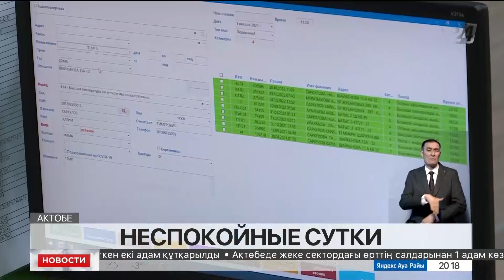1,5 тыс. человек обратились в «скорую» за сутки в Актюбинской области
В Актюбинской области прошедшие сутки для службы 103 выдались неспокойными. Дежурные бригады обслужили почти вдвое больше вызовов, чем обычно